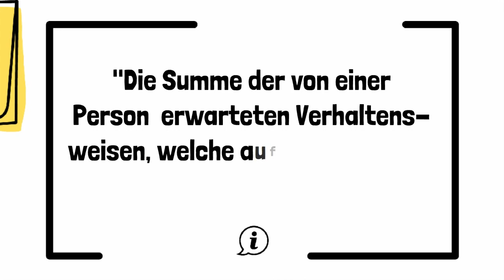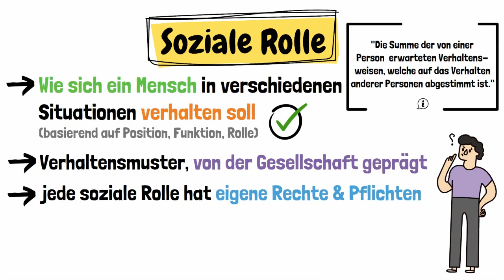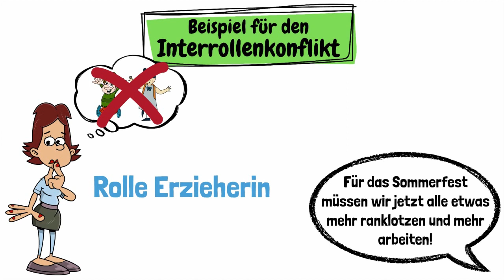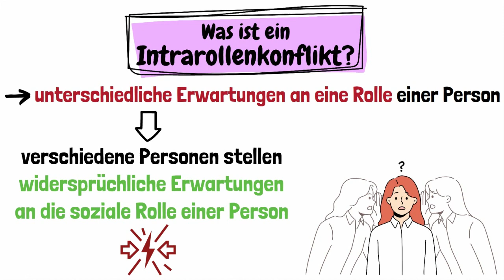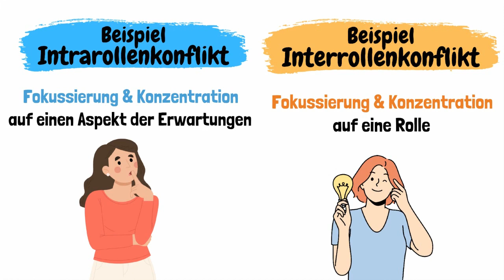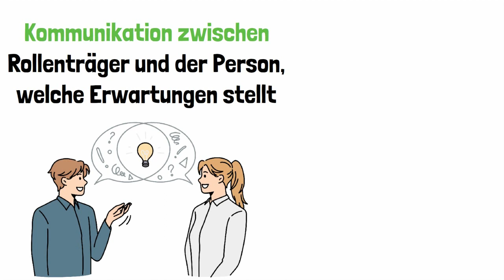Interrollenkonflikt und Intrarollenkonflikt einfach erklärt (+Beispiel) | ERZIEHERKANAL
In diesem Video schauen wir uns den Interrollenkonflikt und den Intrarollenkonflikt an, vorab klären wir aber, was überhaupt eine soziale Rolle ist. Der Interrollenkonflikt und der Intrarollenkonflikt wird einfach erklärt anhand eines Beispiels. Zusätzlich gibt es noch Lösungsmöglichkeiten für die Rollenkonflikte. Viel Spaß mit diesem Video!

0:00​​​​​ - Einleitung
0:38 - Was ist eine soziale Rolle?
1:57 - Was ist der Interrollenkonflikt?
2:29 - Beispiel Interrollenkonflikt
3:11 - Was ist ein Intrarollenkonflikt?
3:38 - Beispiel Intrarollenkonflikt
4:10 - Lösungsmöglichkeiten Rollenkonflikte